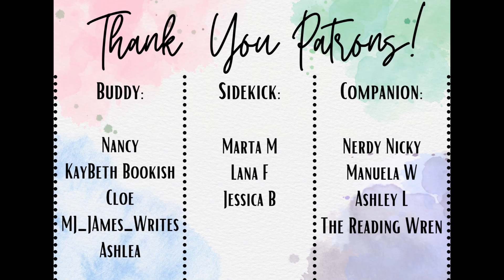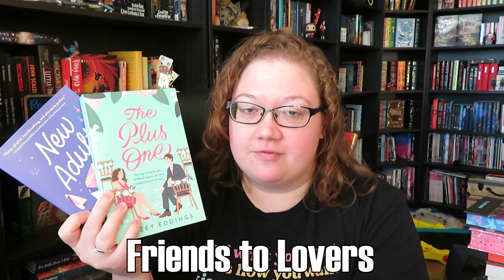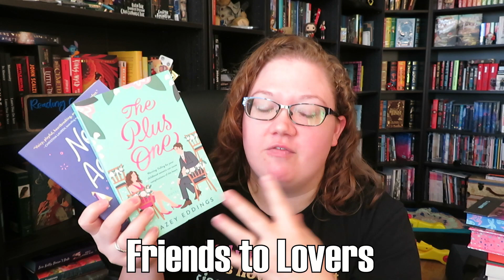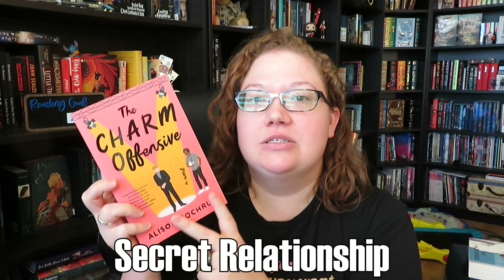My Favorite Romance Tropes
Do you have a favorite romance trope?

Books Mentioned:
- Role Playing
- New Adult
- The Plus One
- Wait for It
- Boyfriend Material
- Written in the Stars
- Well Matched
- The Love Hypothesis
- The Charm Offensive
- Delilah Green Doesn't Care
- Red, White & Royal Blue
- The Heartbreak Handshake
- Second Chances in New Port Stephen